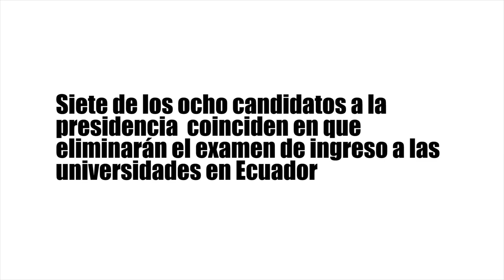Siete de los ocho presidenciables coinciden en eliminar examen de ingreso a la universidad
Todos menos el de Alianza PAIS (AP), Lenin Moreno, quien había ofrecido revisarlo, aunque ahora habla de “universidad para todos”.